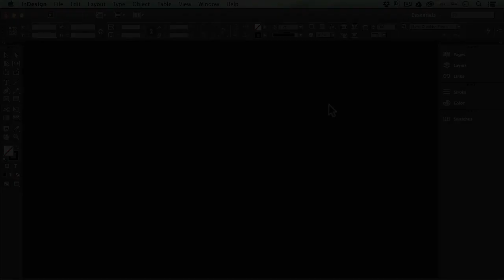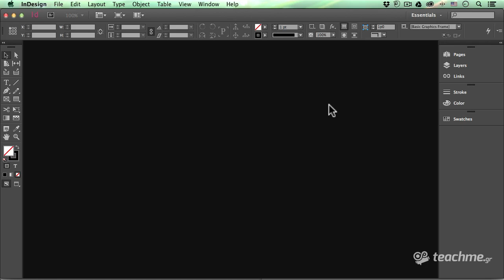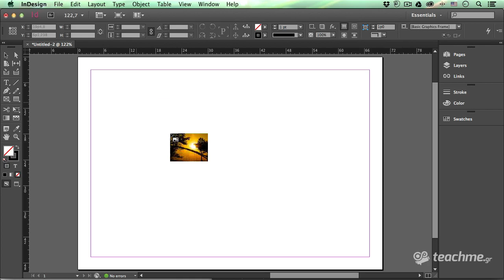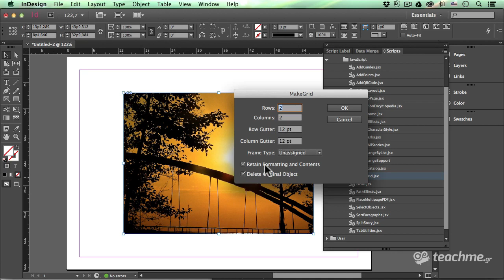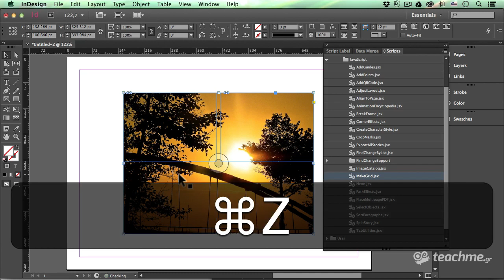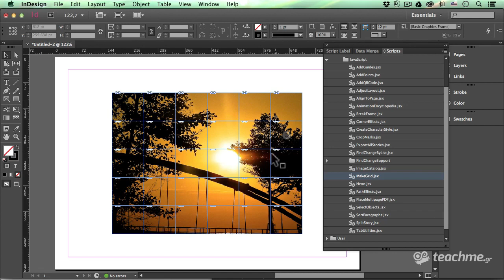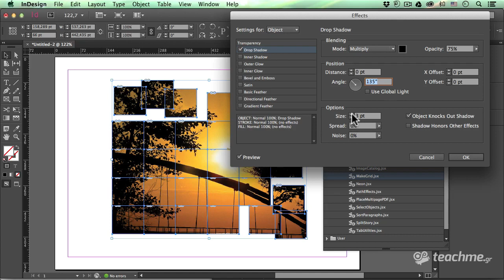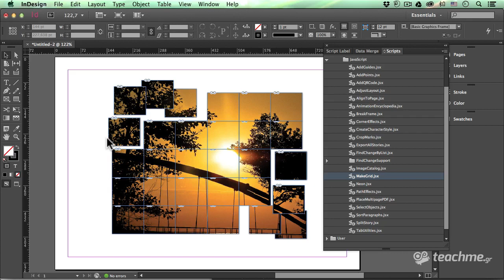Το εφέ του Παζλ στο Adobe inDesign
Η φωτογραφία σας, άμεσα Puzzle

Καλημέρα και καλή εβδομάδα σε όλες τις φίλες και φυσικά σε όλους τους φίλους του teachme.gr! Δευτέρα σήμερα και με "γεμάτες μπαταρίες" θα ξεκινήσουμε και αυτή την εβδομάδα με τα καλύτερα δημιουργικά μαθήματα στα Ελληνικά! Στο σημερινό μας μάθημα Γραφιστικής, επιστρέφουμε στο inDesign, όπου ήρθε η στιγμή να δούμε πιό "ζεστά" το κορυφαίο πρόγραμμα δημιουργίας εντύπων! Σήμερα θα δούμε ένα μικρό δείγμα της δυναμής του! Θα δημιουργήσουμε ένα "παζλ" μέσα απο μία απλή φωτογραφία!

Στο σημερινό μάθημα indesign θα σας δείξω μία πανεύκολη τεχνική και δημιουργία, η οποία θα μας κούραζε αρκετά στο photoshop, αλλά μέσα απο το Adobe InDesign είναι πραγματικά ένα "παιχνιδάκι"!

Με μία τεχνική "ολίγων λεπτών" θα δούμε πως κάθε πρόγραμμα είναι κατάλληλο στον τομέα του, έτσι και μέσα απο το σημερινό μάθημα indesign, θα αρχίσουμε να καταννοούμε ότι: α) το photoshop δεν είναι για όλα τα πράγματα και β) το indesign είναι το καλύτερο πρόγραμμα δημιουργίας έντυπων δημιουργιών!